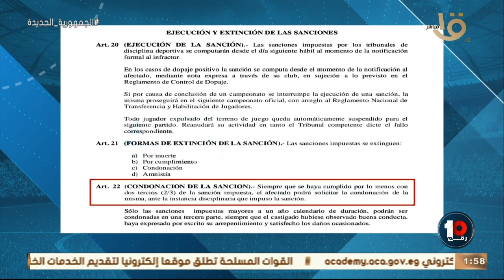رقم 10 |"اية حكاية شكوي برنو سافيو .. وهل اللاعب فعلا ممكن يتوقف" .. اعرف اصل الحكاية من محمد جمال